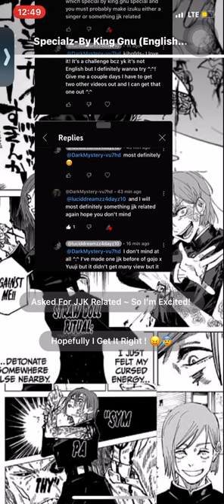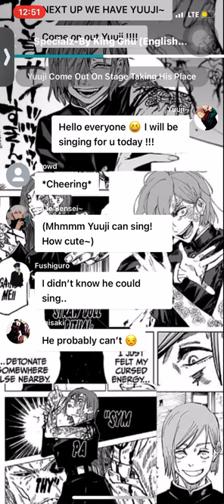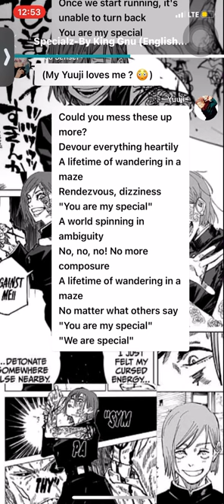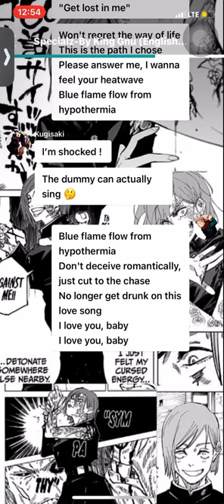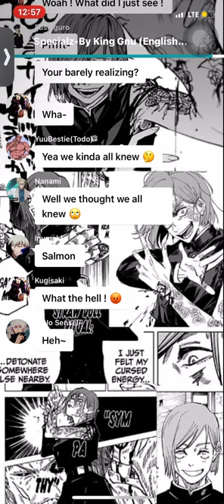Yuuji Can Sing? ~GoYu~(English/JJK)Special By King Gnu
Kajshdhk-
Hello everyone !
Sorry this is so short 😖
This took me a couple days lol but I finished it! And surprisingly stayed on que with the song it’s self ^.^

I hope to the person who requested this enjoys and hopefully I made it to your standards 😌